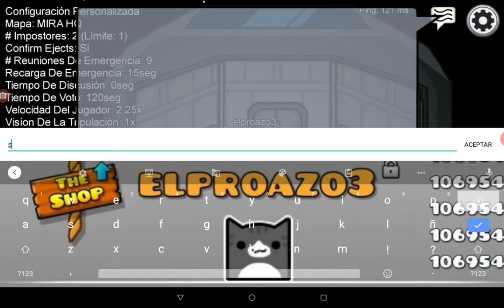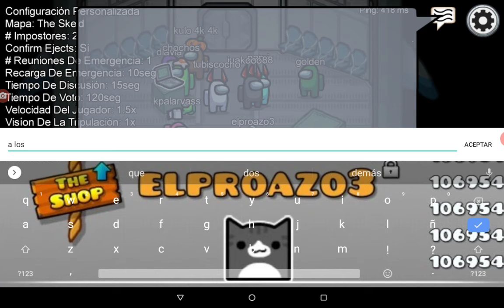si pierdo se acaba el video | Among us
Video creado y subido por elproazo 3